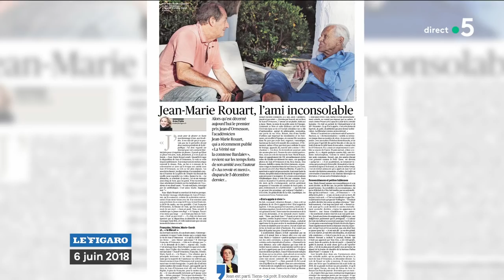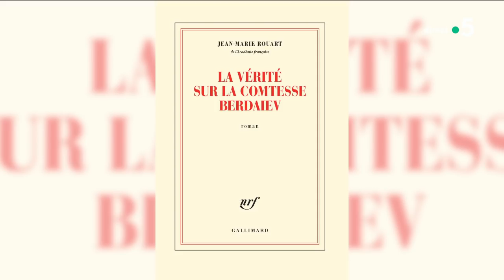Jean-Marie Rouart, l'ami inconsolable de Jean d'Ormesson - C à Vous - 07/06/2018